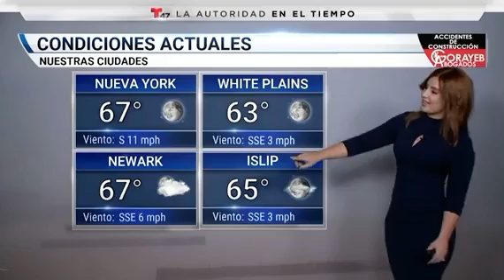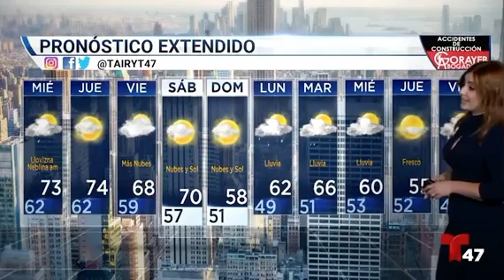TAIRY YNOA TELEMUNDO WEATHER FORECAST PERFECT HOURGLASS ⌛️😍 SUPER THICC